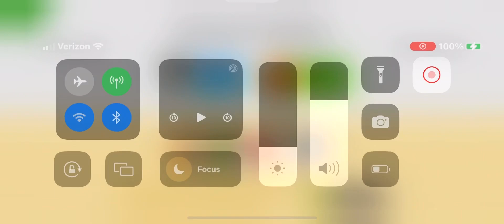Letter J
Next letter of the alphabet